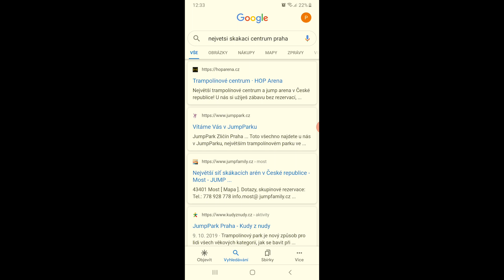Skauti radí: Jak zjistím, kde jsem?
Jak se neztratit... a nebo nalézt? Pomoct si aplikací? A jak to udělat offline? Zůstávat na místě? Jak se zorientovat? Buďte připraveni s tímhle videem!

A nebojte se, úkoly ze Stezky se neztratily:
Cesta Země a Vody - 9. Orientace na mapě

Tak se taky neztraťte!

Video bylo vytvořeno v rámci projektu Skauting pro školy, č. projektu
CZ.02.3.68/0.0/0.0/16_032/0008315.